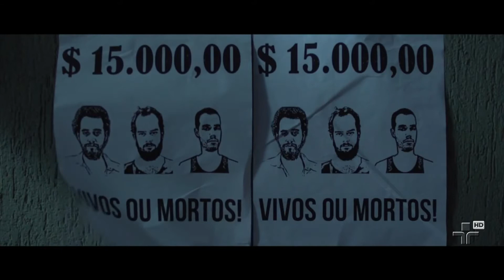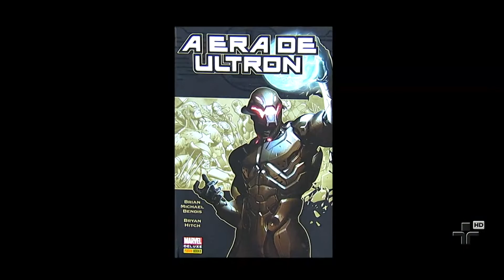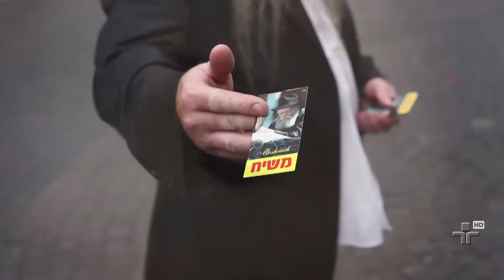Metrópolis - 07/05/2015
No Metrópolis: as diversas maneiras como cada pessoa encara o próprio corpo no documentário "De Gravata e Unha Vermelha" .

Tem também o disco novo do pernambucano Lirinha: O labirinto e o desmantelo.

Teatro: a atriz Esther Goes é nossa convidada. Ela está no espetáculo que fala da vida e obra de Helene Weigel, atriz, militante e criadora alemã! Uma mulher que viveu as transformações do início do século 20.